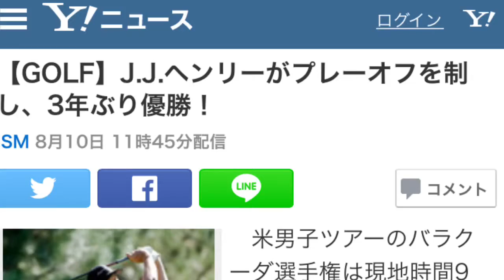【GOLF】J.J.ヘンリーがプレーオフを制し、3年ぶり優勝！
米男子ツアーのバラクーダ選手権は現地時間9日、ネバダ州のモントリューG＆CCを舞台に最終ラウンドの競技を終了。J.J.ヘンリー（米）がプレーオフの末に優勝し、ツアー通算3勝目を挙げた。

　ステーブルフォード方式（アルバトロス＝8点、イーグル＝5点、バーディ＝2点、パー＝0点、ボギー＝－1点、ダブルボギー以下＝－3点）で行われている今大会。最終ラウンドでは、カイル・レイファース（米）が前半で3バーディ、1ボギーの5ポイントを追加すると、サンデーバックナインでは13番、14番、18番でイーグルを奪うなど17ポイントを奪取。通算47ポイントまでスコアを伸ばし、ホールアウト時には単独首位に立つ。

　しかし、通算41ポイントの単独トップから出たヘンリーが前半は1バーディ、3ボギーと苦しみながらも、12番から3連続バーディを奪い追い上げると、レイファースと2ポイント差で迎えた最終18番パー5で第2打をピンから4メートルにつけてバーディ。土壇場で追いつき、勝負の行方はプレーオフへともつれ込む。

　18番の繰り返しで行われたプレーオフ。1ホール目は両者ともにバーディとすると、2ホール目でヘンリーはグリーン外からのイーグルパットを沈めてガッツポーズ。その後、レイファースのイーグルトライはカップの僅か左に切れて、ヘンリーの優勝が決まった。「大変な一日だったが、最後までやり切れて良かった」と振り返った40歳にとって3年ぶりとなるトロフィとなった。

　通算46ポイントの単独3位にはパトリック・ロジャース（米）、通算43ポイントの単独4位にアンドレス・ゴンザレス（米）が入っている。ツアー7勝を誇るレティーフ・グーセン（南ア）は通算41ポイントの単独6位で大会を終えている。